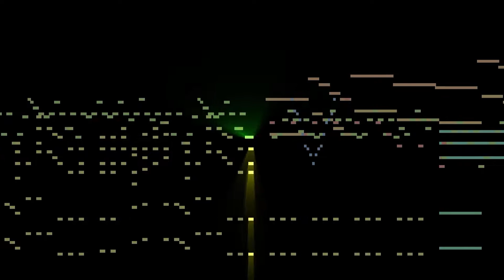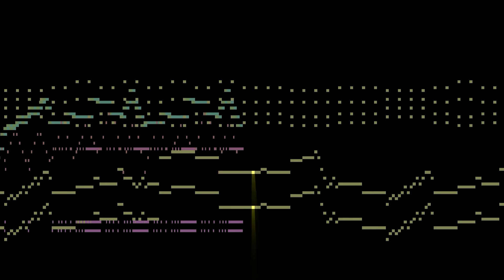Symphonic Music - Fuerza Mayor by Andres Pozos (Age 16)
This is my fifth Symphonic Composition.